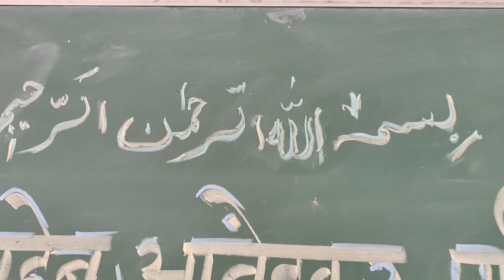Wo Mere Teacher Ho Tumhi (Tribute To Teacher) By 1st & 3rd Class Student 2023-2024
PMC SCHOOL No 74 B URDU PUNE